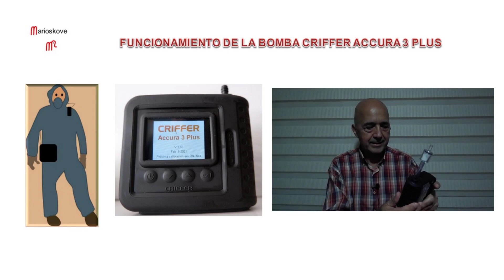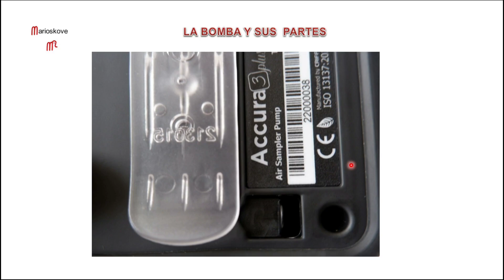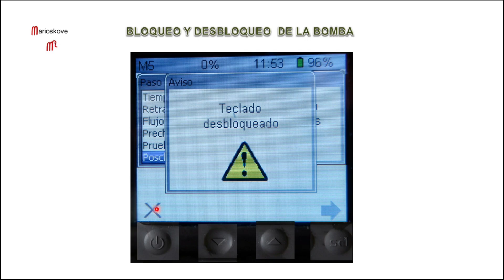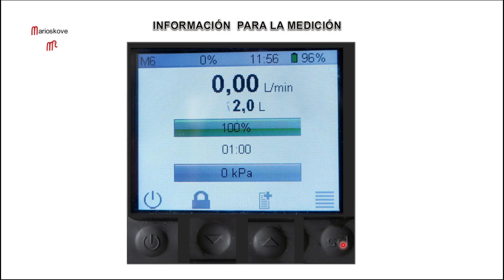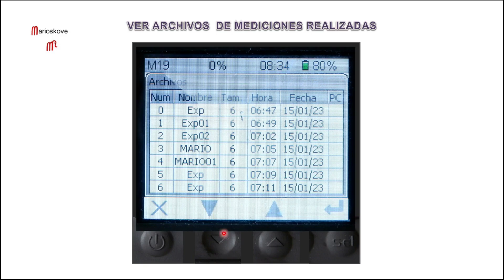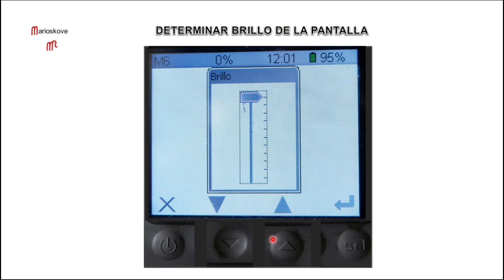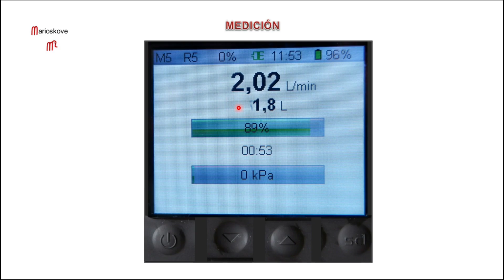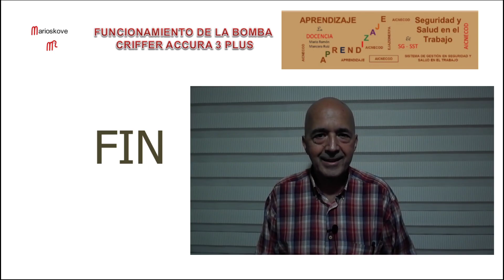Medición de material particulado y químicos con Bomba Criffer Accura 3 Plus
Tutorial para el manejo adecuado de la Bomba Criffer Accura 3 Plus
Introducción 0:00
Partes y Sofware 1:22
Encendido Apagado e Identificación Pantalla 6:56
Bloqueo y Desbloqueo 9:58
Información para la medición 11:40
Nombrar la medición 12:40
Flujo 1 y 2 Etapa 15:24
Sampler Medio muestreo 16:02
Registros Archivos y efecto al apagar Bomba o no 17:32
Borrar memoria 22:48
Sistema (Fecha, hora, muestra, idioma, brillo, sobre 23:27
Datos y calibración para la medición 27:31
Medición 30:27
Pausar y reanudar medición 33:56
Parar definitivamente la medición 36:40
Despedida FIN 37:35